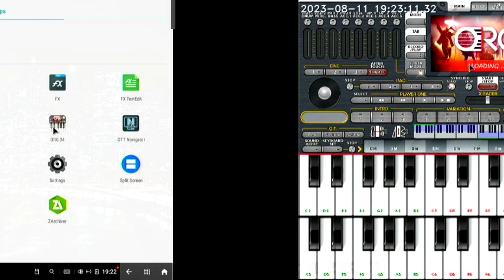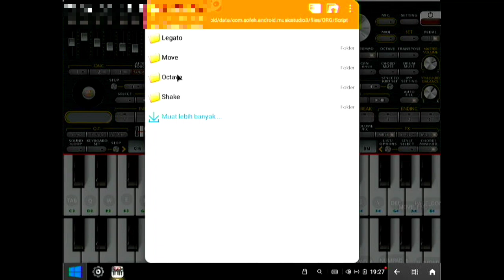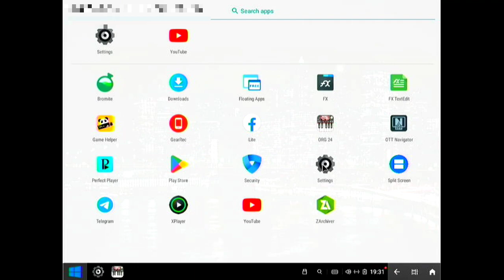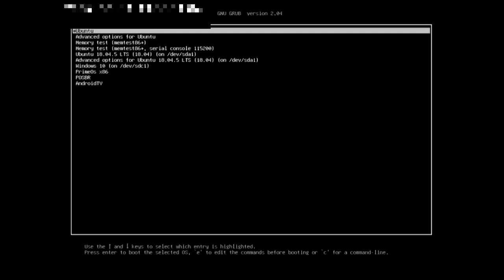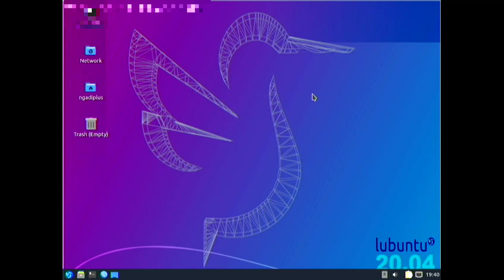ORG 2024 RUN ON ANDROID X86